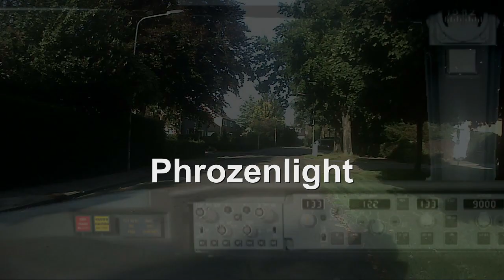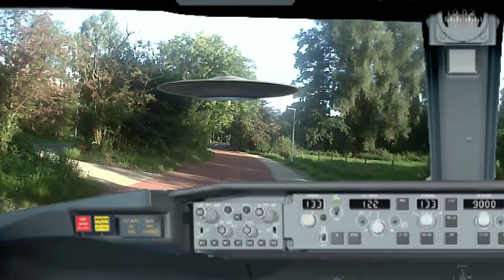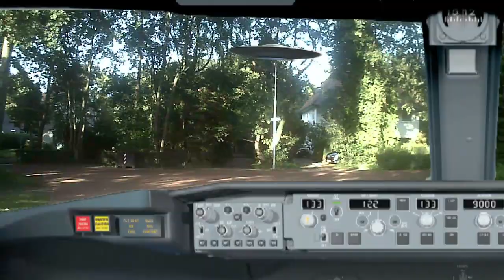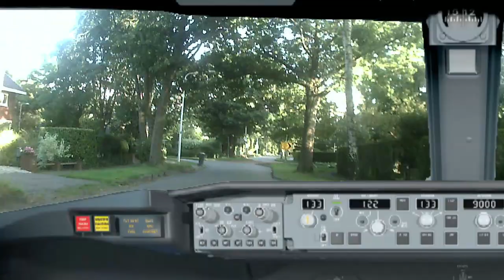2017 09 01 hunting a spaceship ;)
soundtrack: 2015 automatik